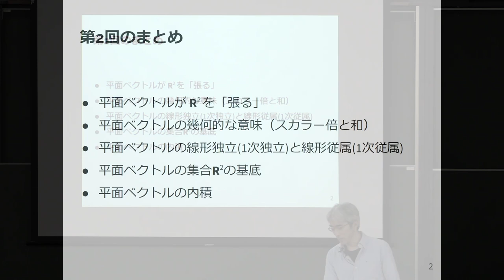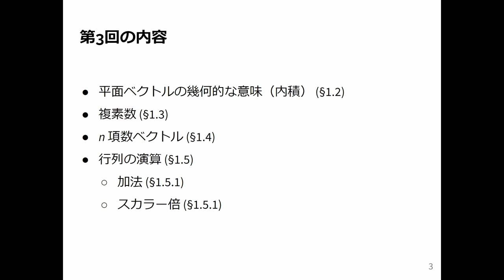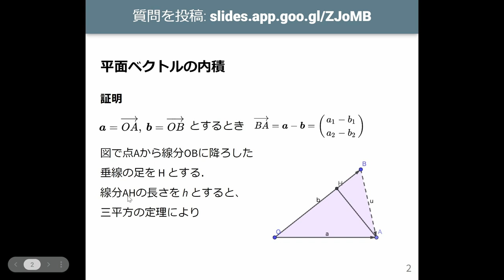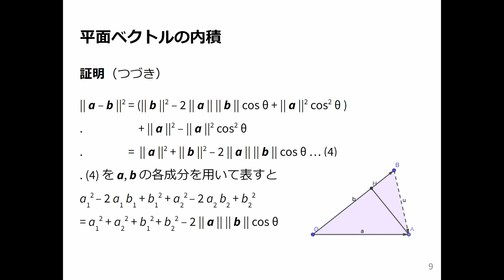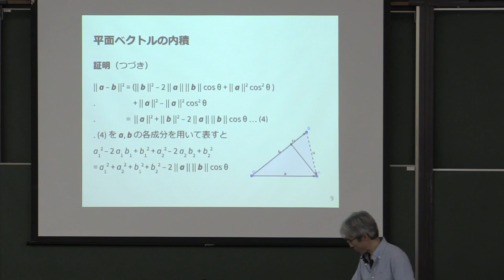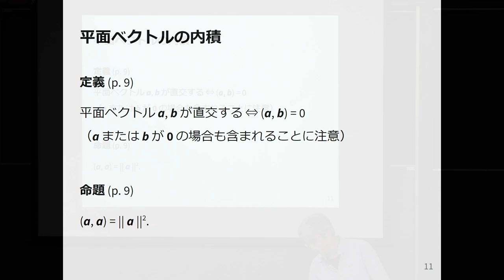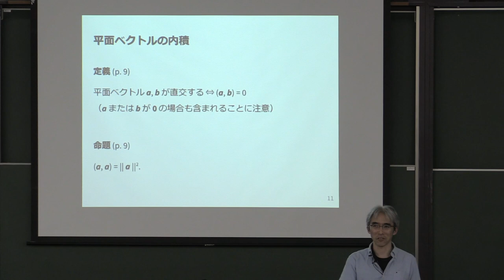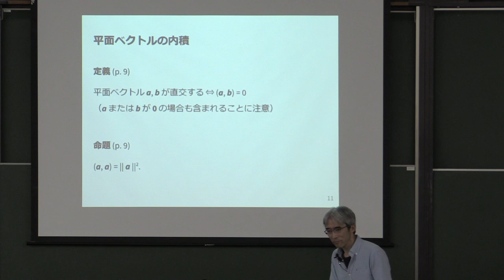線形代数I 2023 (3-1) 平面ベクトルの内積（訂正版）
平面ベクトルの内積．

注意: 2:50 頃から説明されている証明のスライドに誤りがあります。
正しくはそれぞれ以下の通りです。

BA = a – b
線分AHの長さをhとすると

この説明の後に訂正の説明を追加しました。